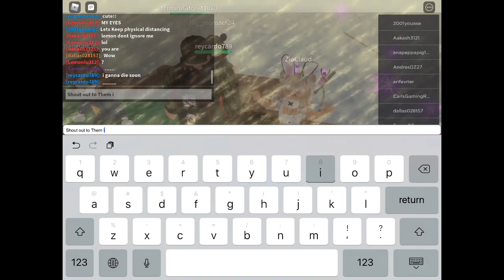Roblox - GAME TIME!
Username:Game_miners